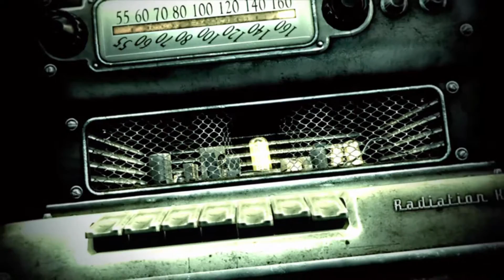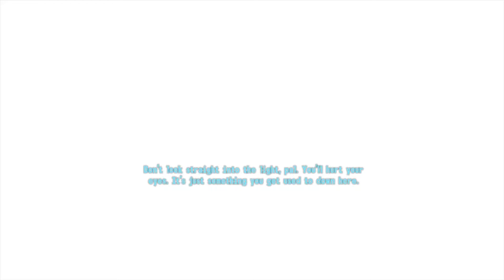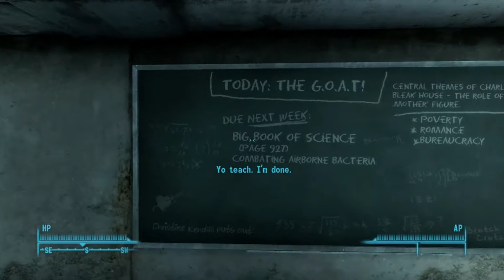Fallout 3 - NerglEE HemnzWhorth - PART 1 - Crins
And so the adventure of NerglEE Hamnzwhorth begins! Look out wasteland!

Outro-Music made by this Fellow!